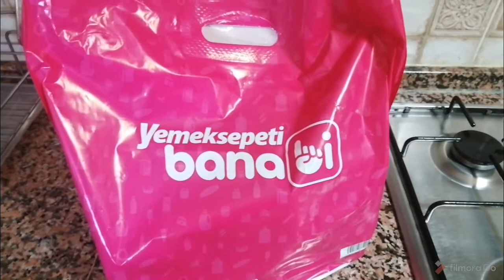EVİNİZİ SÜPÜRÜRKEN MİS GİBİ KOKSUN 🌺 PATATES KÖFTE YAPTIM 🧆 LİMON FİDANI BAKIMI🍋 BANABİ SİPARİŞİM 🎀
Yeni bir video ile karşınızdayım iyi seyirler 🥰🌺